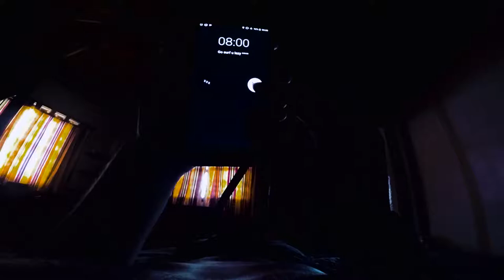A NORMAL DAY IN CASA ESPERANTO - las tunas beach Ecuador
it is all about what to do around  our house
Welcome !!!